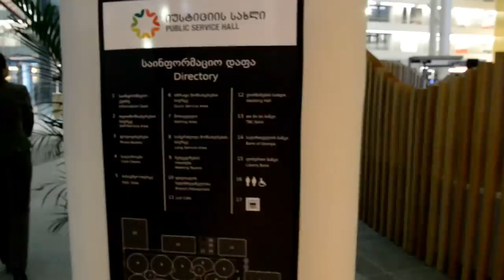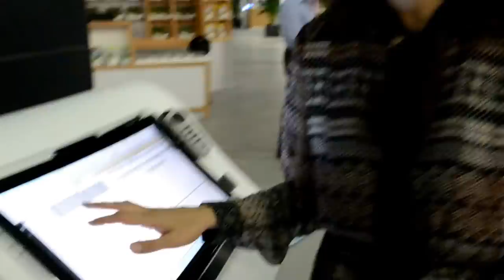Дом юстиции в Тбилиси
Открытие дома юстиции в Тбилиси